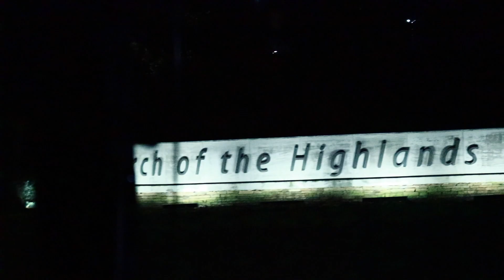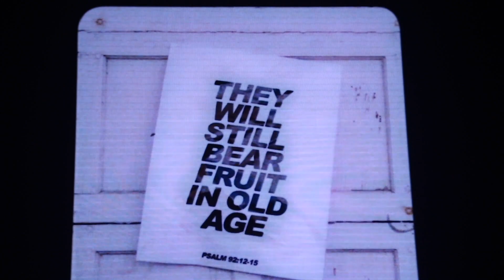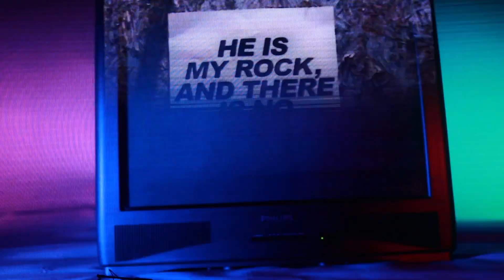BEST MOTION NIGHT VLOG EVER!! ( Motion Night Vlog 6 ) ( with Cut scenes )